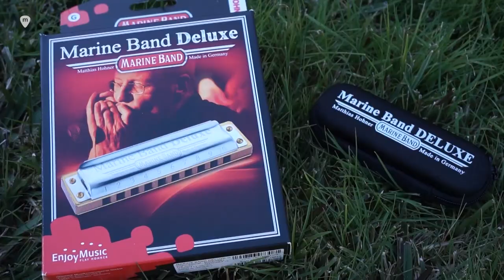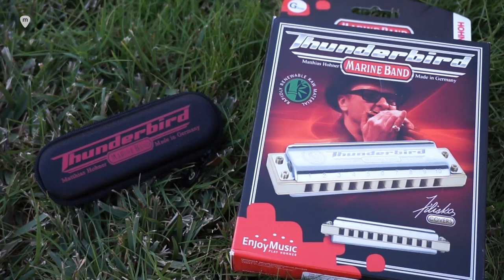HOHNER – armónicas Marine Band con Ángel Vera, de Harpvard. Review y afinaciones menores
Ángel Vera es sin duda uno de los músicos más conocidos entre la comunidad armonicista de habla hispana. Harpvard, su canal en YouTube tiene más de 117.000 seguidores y es una fuente de consulta obligada a la hora de buscar cualquier tipo de información o contenido acerca de la armónica.

Estamos muy felices de contar con Ángel para mostrarnos las diferencias entre las armónicas de la familia Marine Band de Hohner, incluyendo el modelo Thunderbird y las dos opciones de afinación menor con las que cuenta esta gama.

Si te interesa la armónica… ¡No puedes perderte este vídeo!